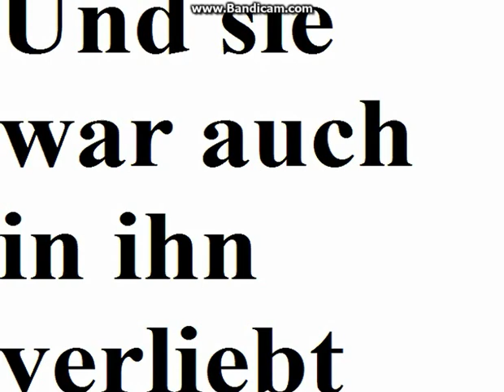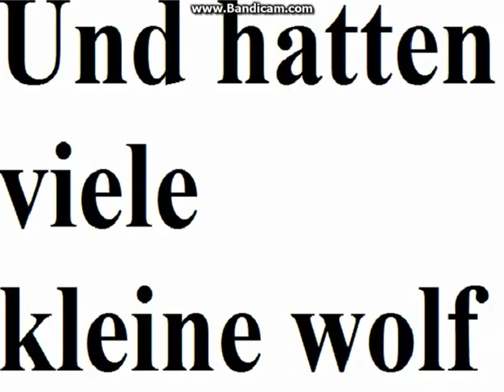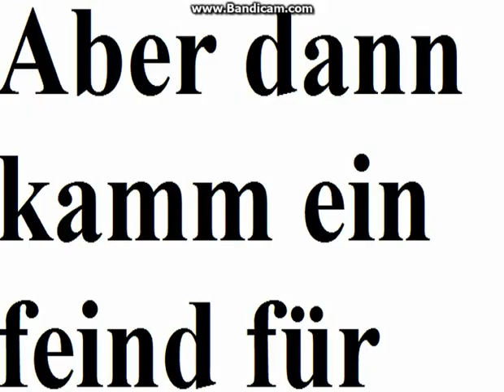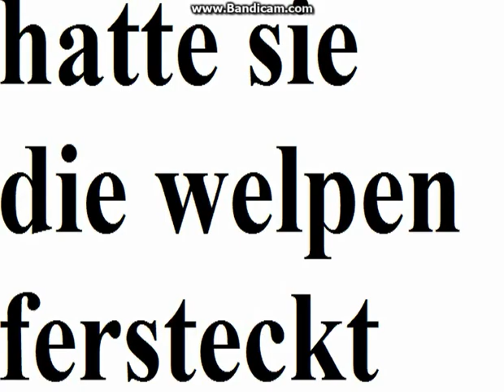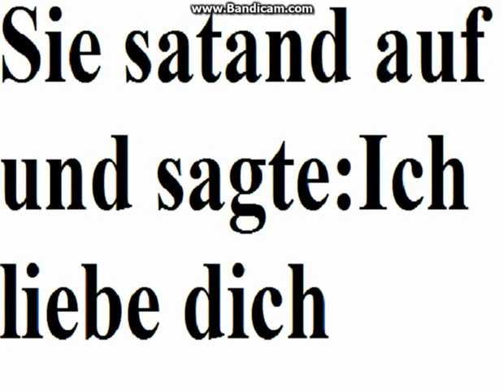verbesserung von Die Geschichte von einen Schwarzen Wolf mit (music)